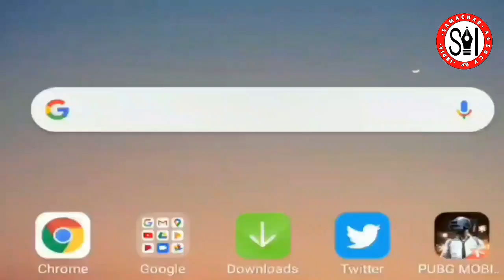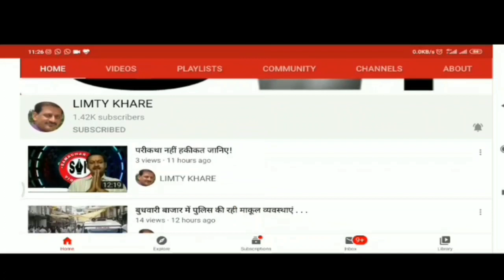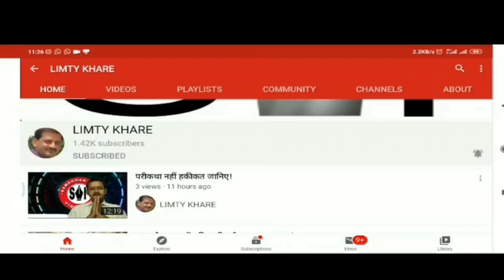NEWS BULLETIN Friday 05 June 2020